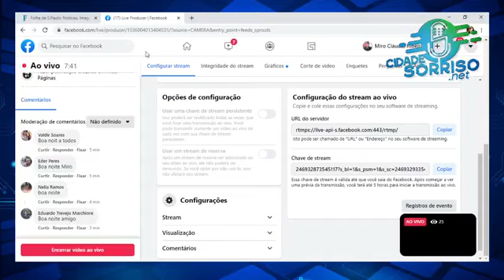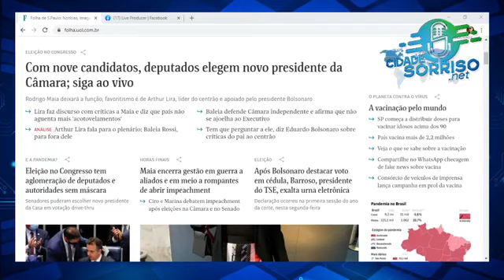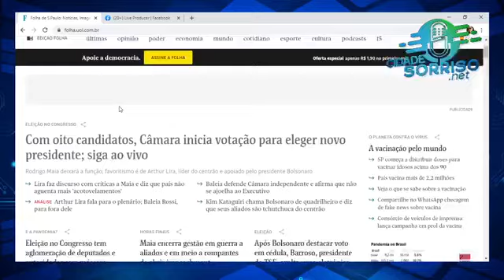RADAR-163 - COM MIRO RIBEIRO, EDIÇÃO DO DIA 01 DE FEVEREIRO DE 2021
O resumo das principais notícias do dia em MT...